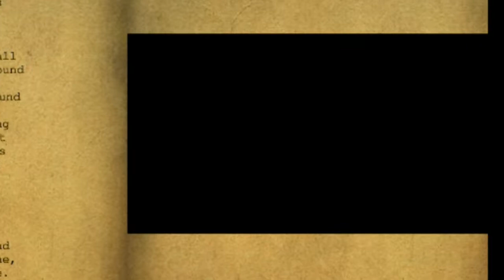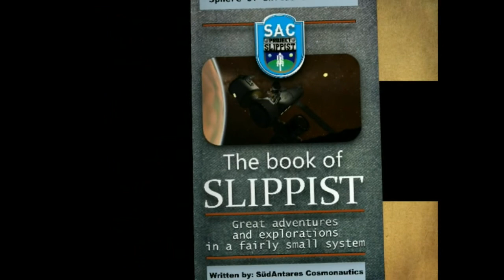Kerbal Space Program - SLIPPIST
A journey from SLIPPIST-1

Hammock - Cold Front